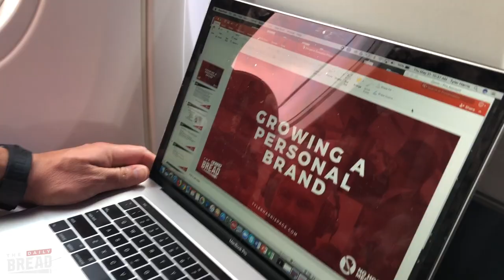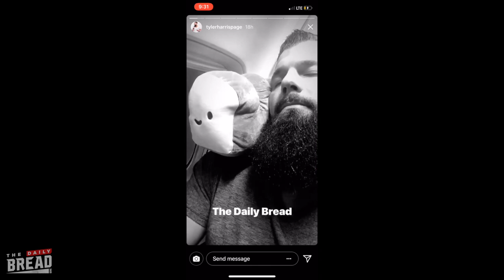This is Sick | The Daily Bread with Tyler Harris | Ep. 105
In this episode, we don't let sickness get in our way.